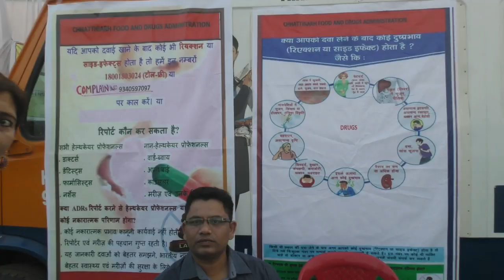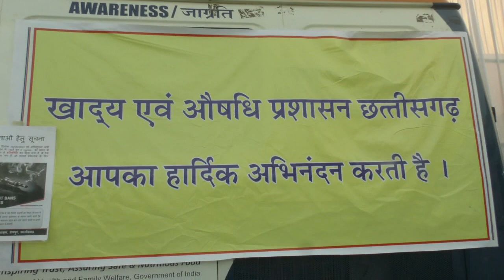खाद्य एवं औषधि प्रशासन छत्तीसगढ़ शासन राज्योत्सव फॉरएवर लाइव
स्वास्थ्य एवं परिवार कल्याण विभाग छत्तीसगढ़ शासन के अंतर्गत खाद्य एवं औषधि प्रशासन में संचालित खाद्य एवं औषधि प्रतिष्ठानों में निर्मित/भण्डारित/विक्रित खाद्य तथा औषधि पदार्थो की गुणवत्ता पर नियंत्रण रखने का कार्य अधिनियम, नियम एवं विनियम के अंतर्गत निष्पादित करता है।